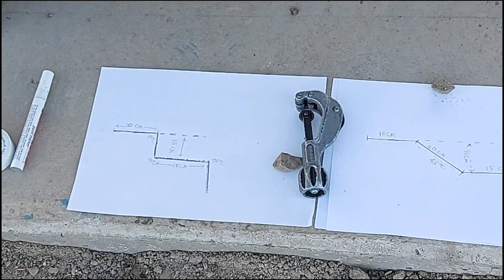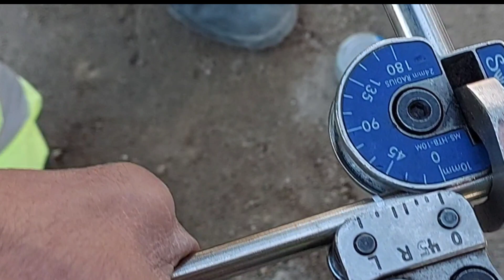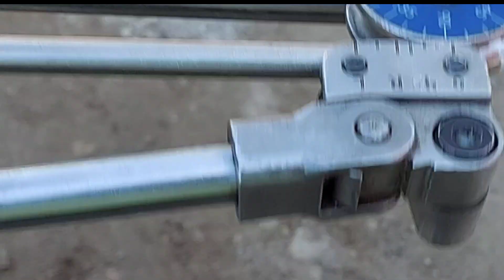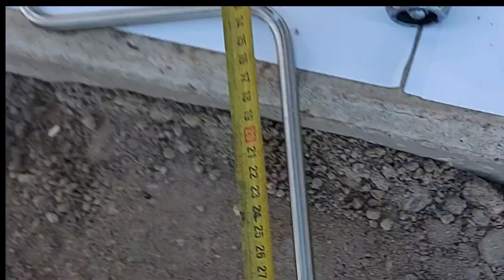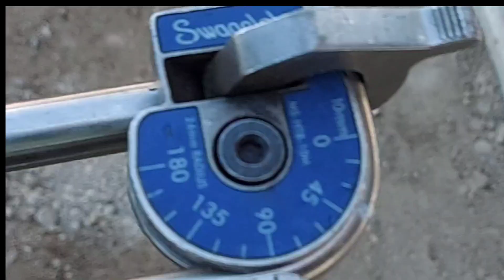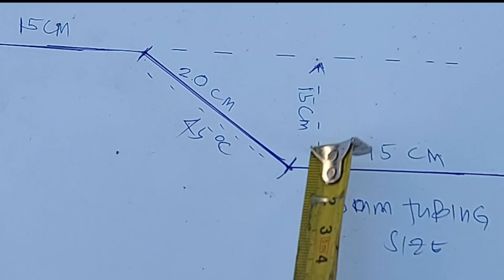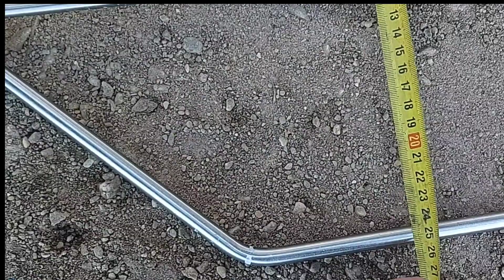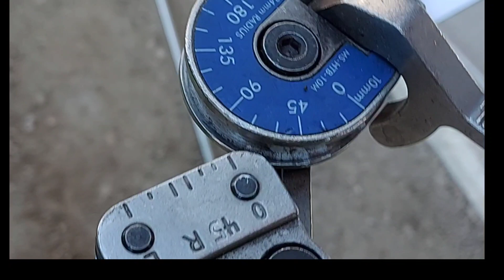BASIC TUTORIAL HOW TO USE THE TUBING BENDER FOR 90° and 45° BENDS